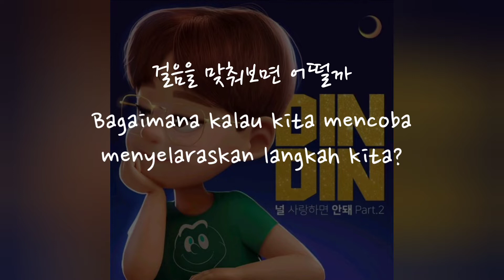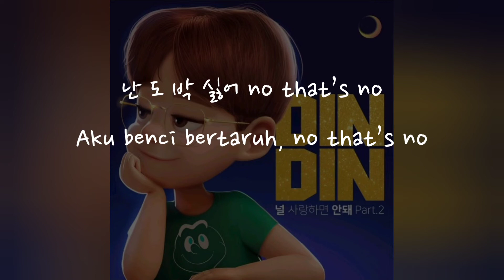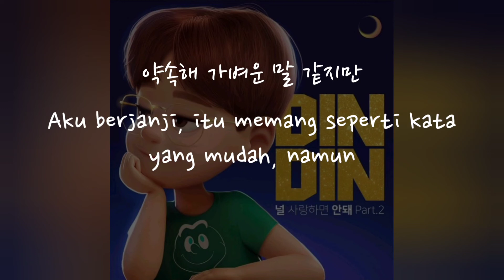(Han/Indo Sub) Lirik Terjemahan DINDIN - Shoud Not Love You Part. 2 (널 사랑하면 안돼 Part.2)